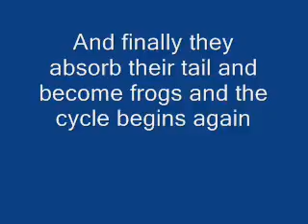Frogs Life Cycle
frog life, no i didnt stole it from sasukeuchiha4582, its my second account